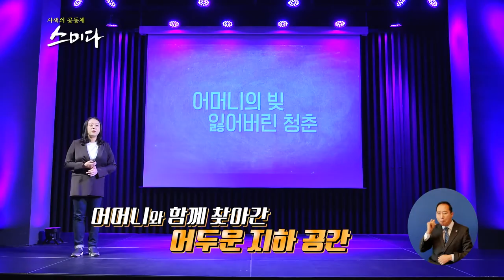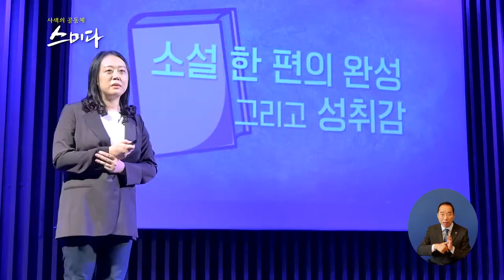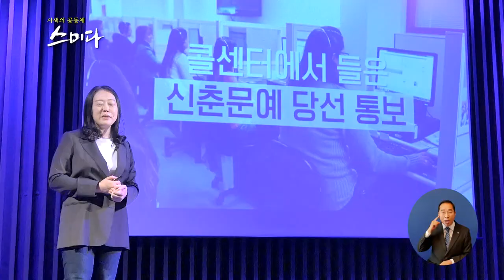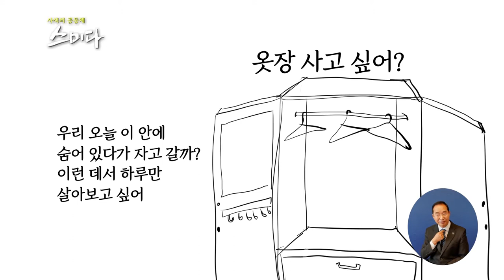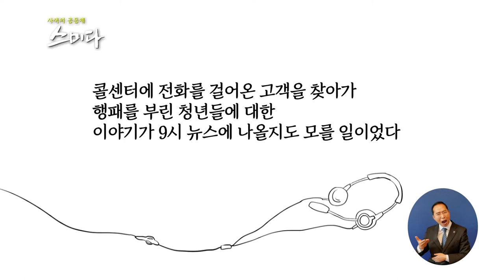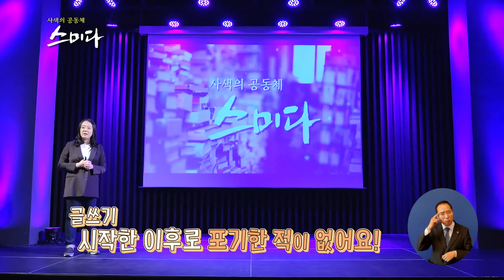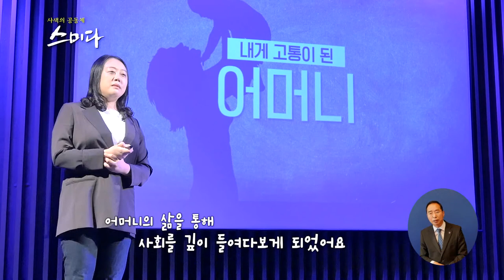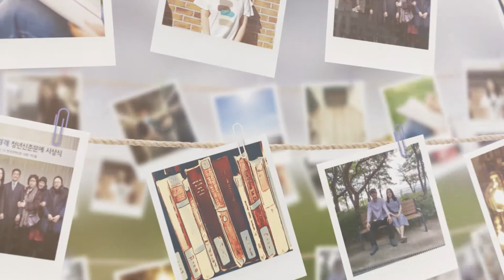사색의 공동체 스미다 _ 소설가가 들려주는 청춘 3부작, 청춘의 자화상이란?